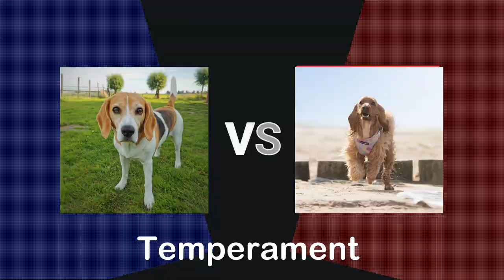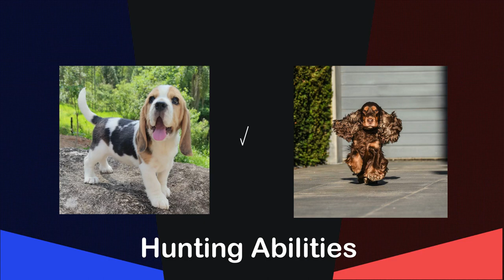BEAGLE vs COCKER SPANIEL - The Best Hunting Dogs?